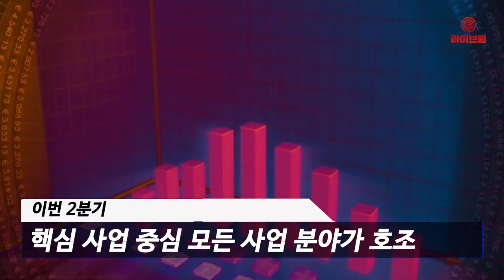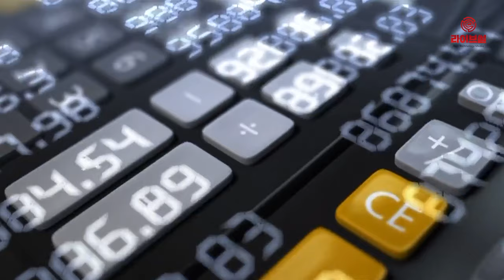[라이브썰] 현대오토에버, 매출 전년 동기 대비 15% 상승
현대오토에버는 실적공시를 통해 2분기 매출 4084억원, 영업이익 228억원을 기록했다고 7일 밝혔습니다.

전년 동기 대비 매출은 15%, 영업이익은 49.7% 증가한 실적입니다.

이번 2분기에는 회사의 핵심 사업을 중심으로 모든 사업 분야가 호조를 보이며 실적 상승세가 지속됐습니다. 사업부문별 실적을 보면 SI사업 매출은 전년동기 대비 12.3% 늘어났으며, ITO 사업 매출은 전년동기 대비 17.2% 증가한 것으로 집계됐습니다.

상반기 실적은 매출 7152억원, 영업이익 345억원으로 전년동기 대비 각각 10.1%, 17.4% 증가했습니다.

한편 현대오토에버는 IT서비스의 4대 전략사업을 중점 추진하며 중장기적으로 실적에 대한 기대감을 높이고 있습니다.

현대오토에버는 디지털 카키 및 카클라우드 등 스마트 모빌리티 사업 증가, 기아차 인도공장 신규 설립 지원 등으로 매출이 증가했다고 밝혔습니다.